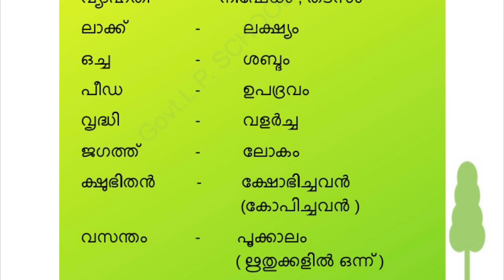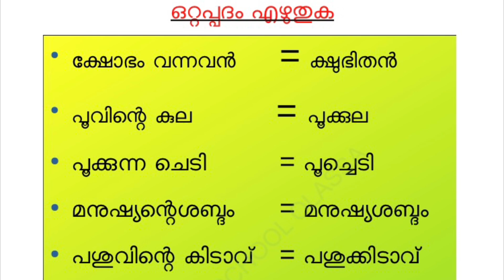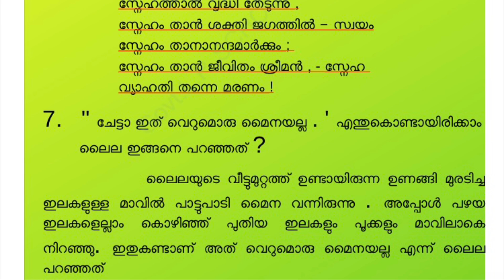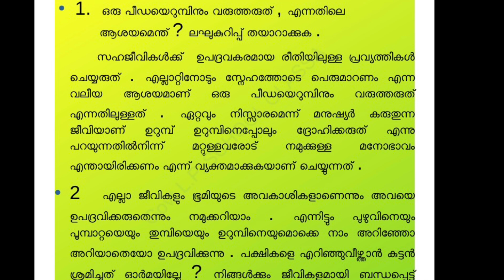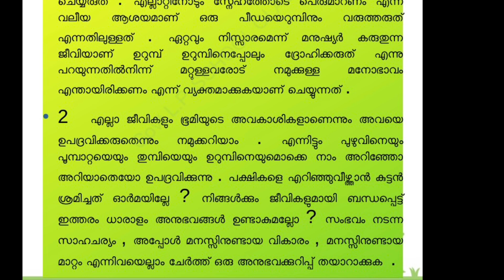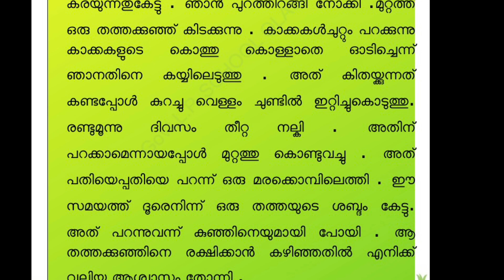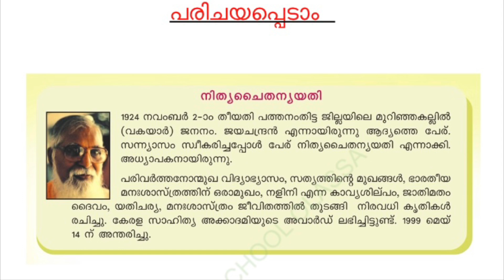സ്നേഹം താൻ ശക്തി|SNEHAM THAN SHAKTHY|നോട്ട്ബുക്ക്|COMPLETE NOTEBOOK|UNIT TEST|EXAM